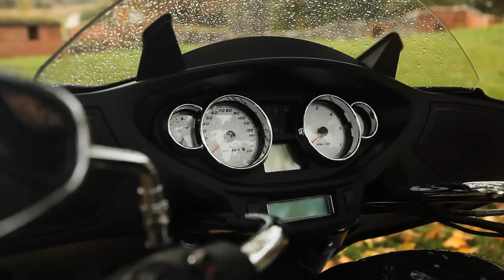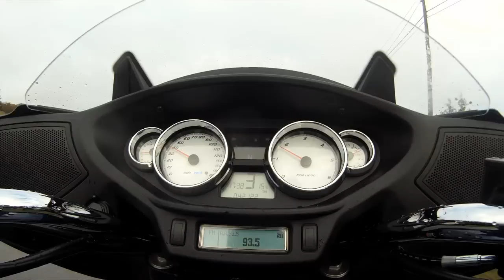Koeajossa Moto Guzzi Norge & Victory Cross Country (Teknari 17/2011)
Eurooppalainen ja amerikkalainen näkemys matkamoottoripyöristä - Teknari koeajoi  Moto Guzzi Norge 1200 GT:n ja Victory Cross Countryn.